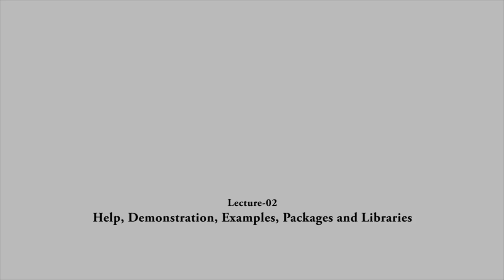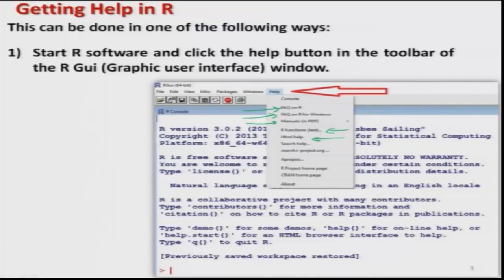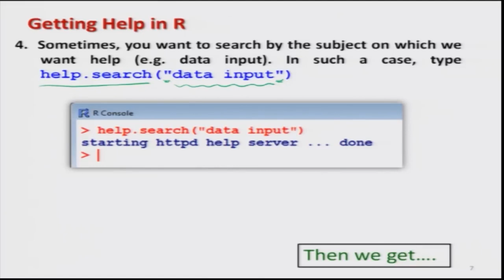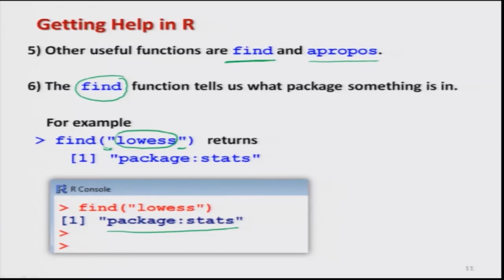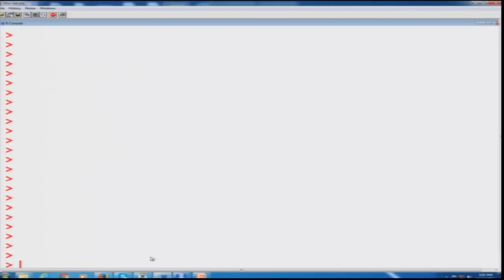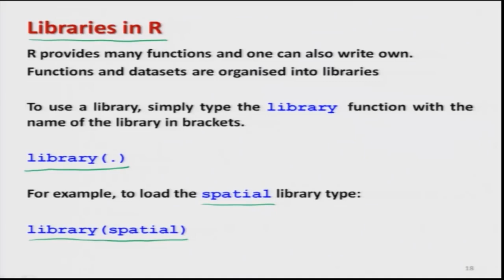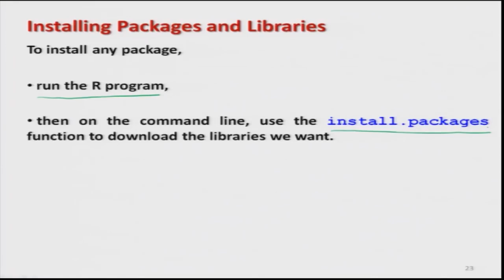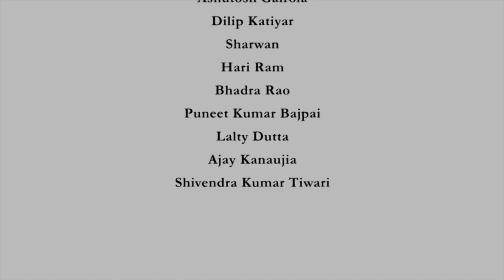Introduction _Help_ Demo examples_ packages_ libraries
Subject : Mathematics
Course Name : NOC:Introduction to R Software